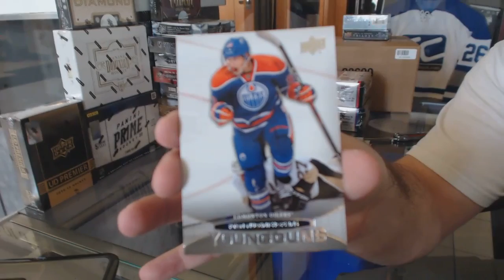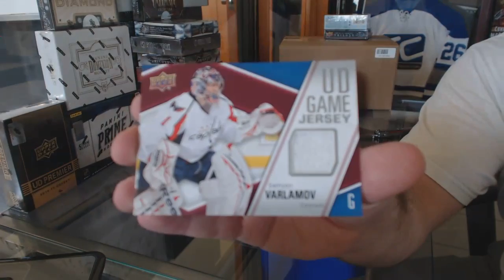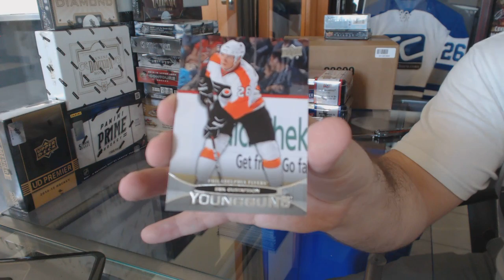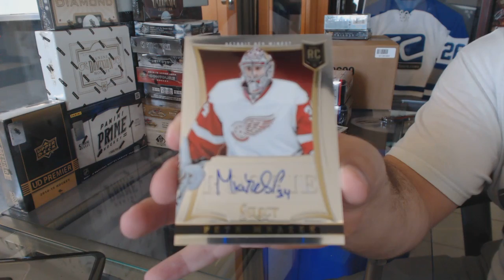13-14 Panini Select & 11-12 UD Series 1 Hockey Box Break - C&C #6047